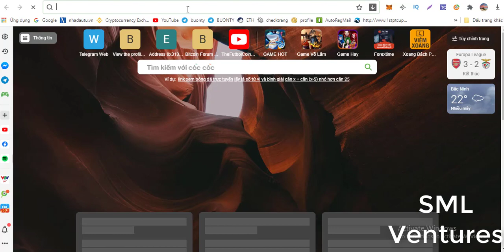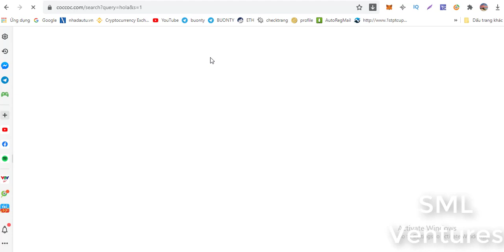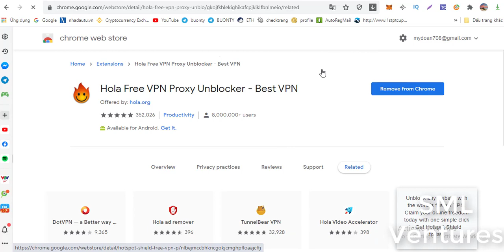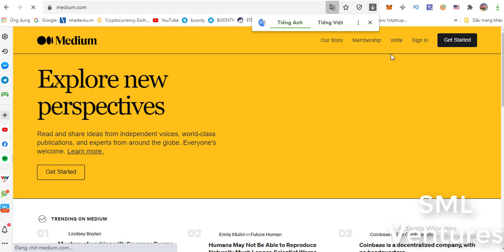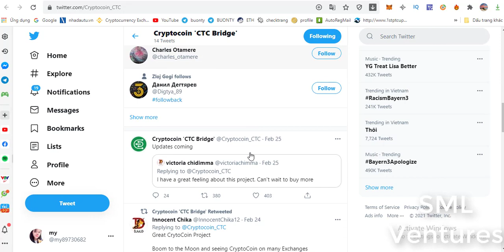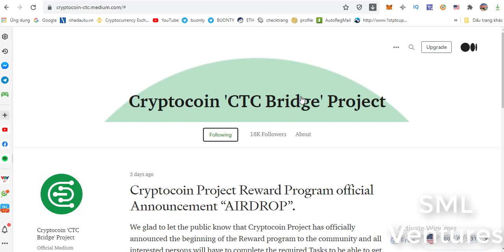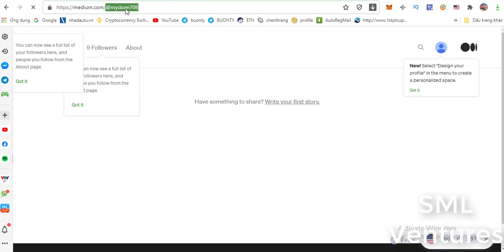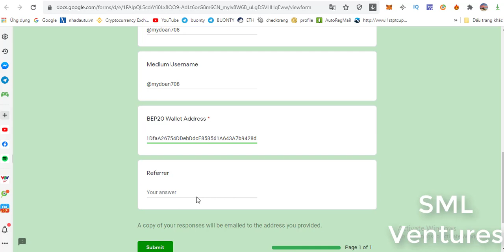Cryptocoin CTC Airdrop thấy khá ngon đó ae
Nhận ~ [35$] CTC + ref
- Follow và reweet twitter
- Theo dõi medium
Phần Ref ae điền : @Tuantoanh
(Ủng hộ mình nha )